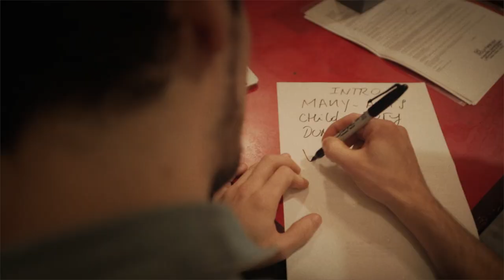MANIACX - VISION (Clip Live)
Réalisé par Sébastien Duijndam a.k.a "Dynam"

Un grand merci à Amnezik Asso et au Festival Les Fous Cavés